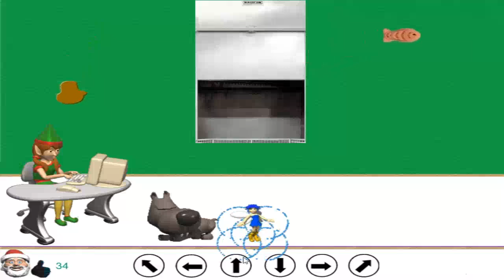Elf Bakery - bestcrazygames gameplay